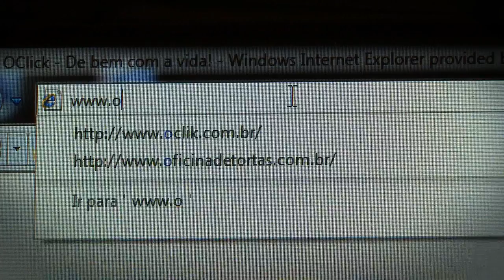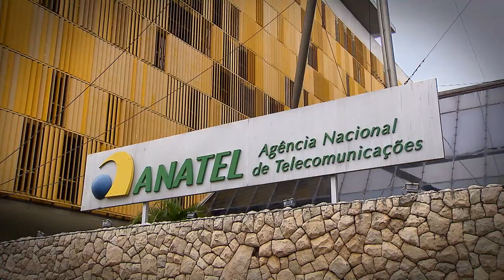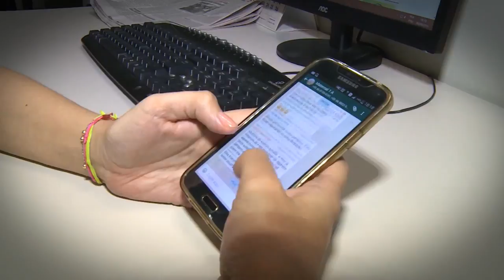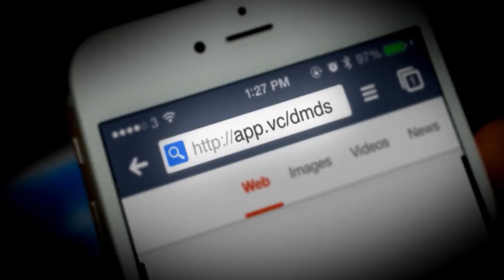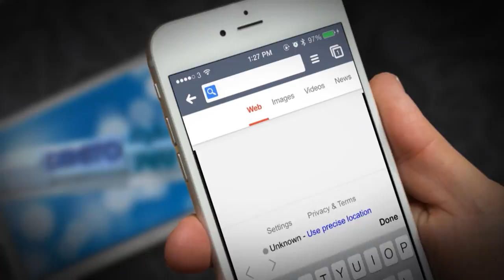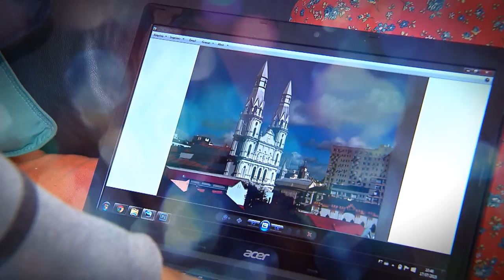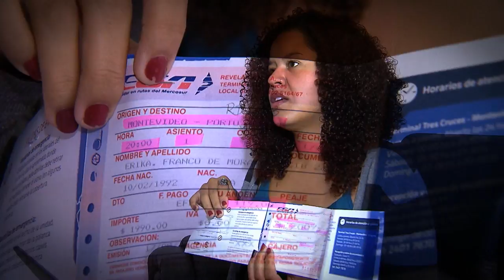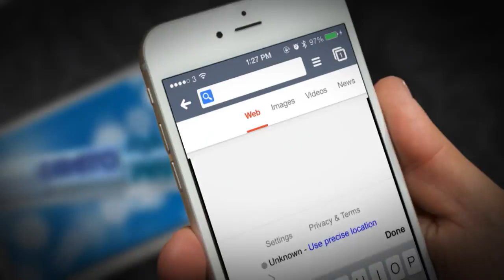Direito Meu, Direito Seu #26 - Programa na íntegra (12/11/2015)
Na edição desta semana, o programa DIREITO MEU DIREITO SEU, produzido pela Coordenadoria de Rádio e TV do STJ, vai mostrar que de acordo com uma pesquisa do IBOPE o brasileiro fica cinco horas por dia conectado à internet e mais da metade da população navega pelo celular. Mas o que fazer quando a internet do celular não permite a navegação?
Outro assunto é o Simples Doméstico. Agora os direitos trabalhistas devem ser iguais para todos os trabalhadores.
Imagina você comprar um carro na concessionária e na hora de usá-lo ele simplesmente pega fogo! Você sabe de quem é a culpa nessa situação? De quem vendeu, ou de quem fabricou? Entenda o que é Responsabilidade Solidária e como ela seria aplicada nesse caso.

Sabia que você pode assistir a todas as edições do Direito Meu Direito Seu pelo aplicativo do programa, que já está disponível? DIREITO MEU DIREITO SEU é exibido pela TV Justiça toda quinta-feira, às 19h30 (inédito), com reprises às sextas-feiras (19h30), sábados (14h30), domingos (7h30) e quartas (12h00).